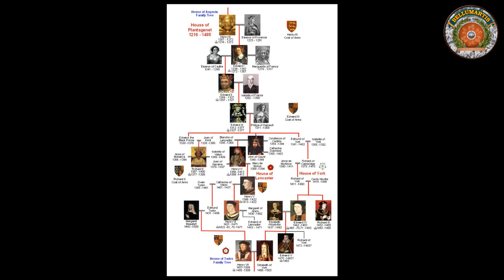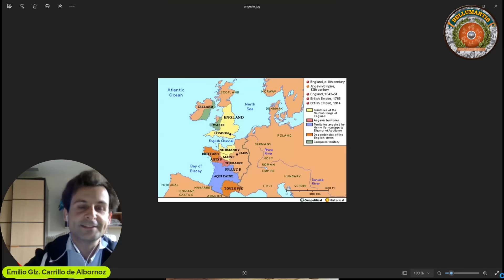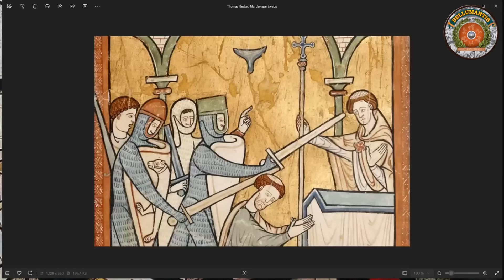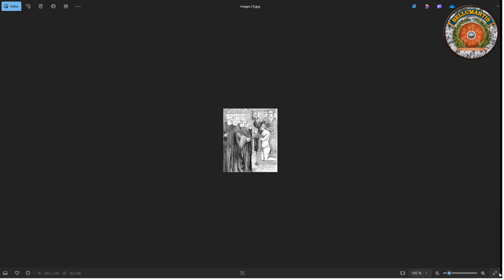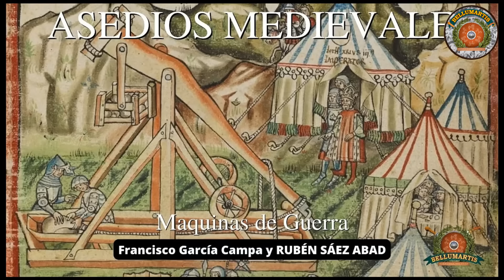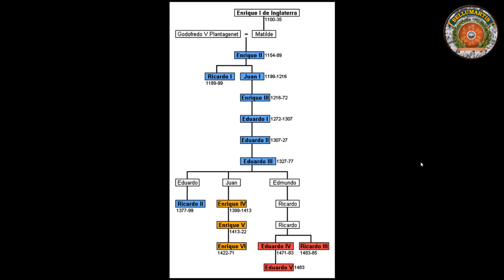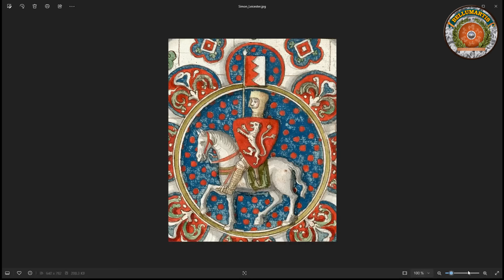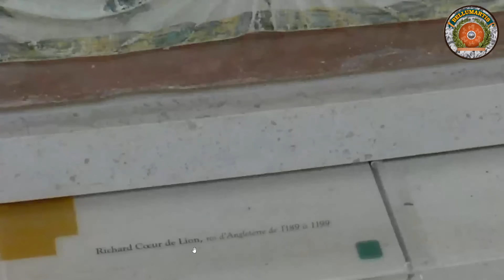LOS PLANTAGENET: reyes ingleses con corazón francés desde la Anarquía a Enrique III *Emilio G.C.A.*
Gracias a Emilio G. Carrillo de Albornoz conoceremos el origen de la familia real de los Plantagenet.

Hablaremos de:
- Enrique II
- Ricardo I "Corazón de León"
- Juan I "sin tierra"
- Enrique III

Recomiendo el libro de otro amigo del canal Daniel Fernández de Lis "Los Plantagenet" **